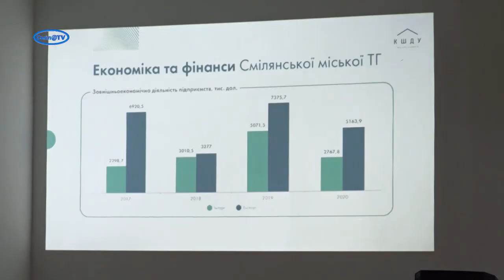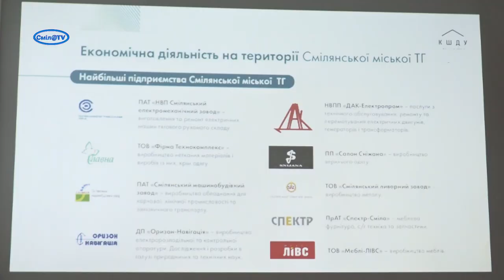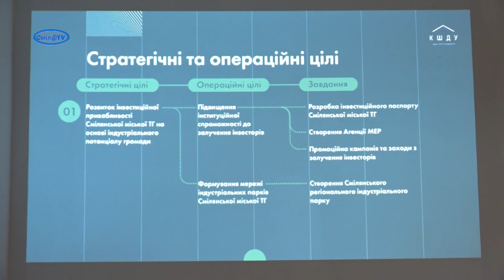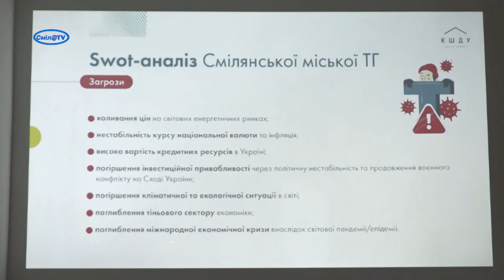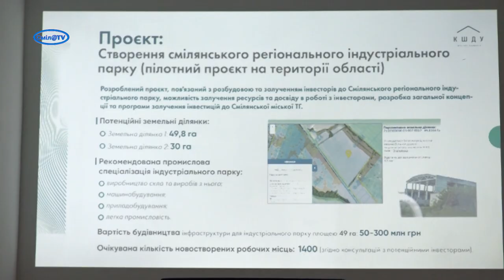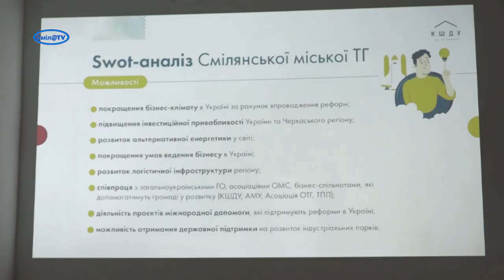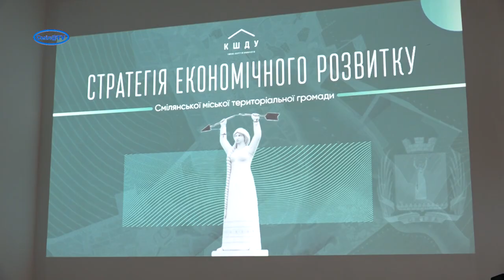У Смілі презентували стратегію економічного розвитку